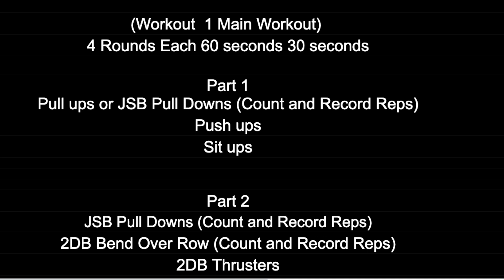TBT Workout One: Main Workout: Exercises with alternatives